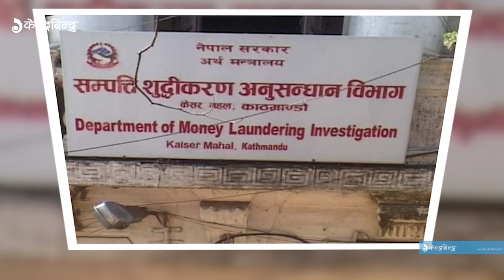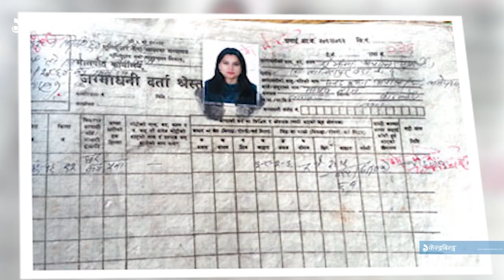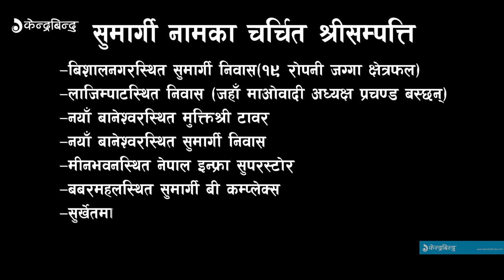सिआइबीको अप्रेसनमा अजय सुमार्गी, प्रचण्डदेखि ज्ञानेन्द्रका ज्वाईंसम्मको कनेक्सन